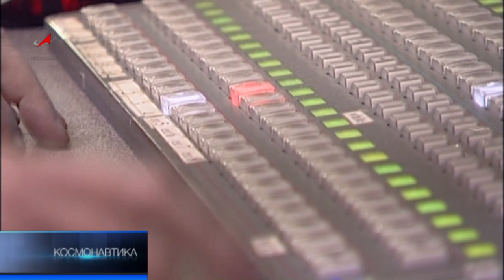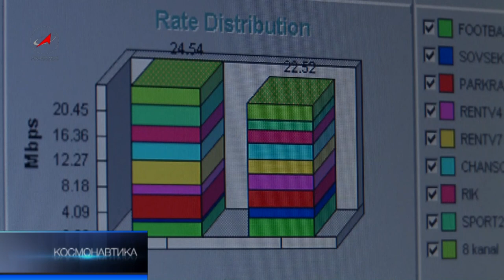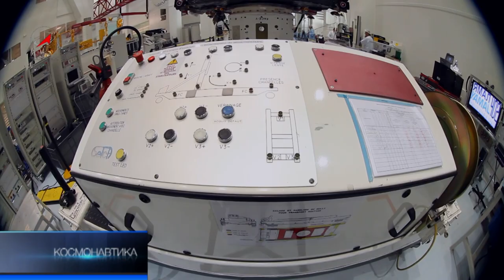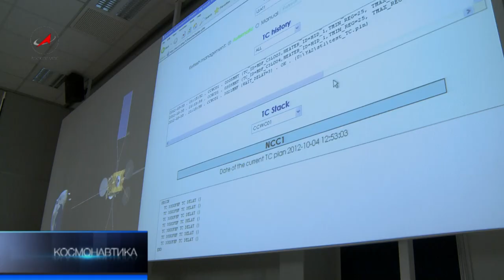Программа Космонавтика 10.11.12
Новости космонавтики от 10 ноября 2012 г.